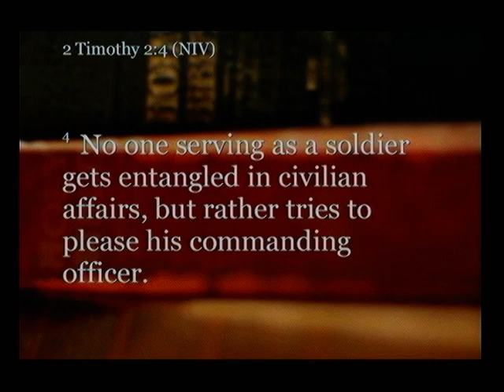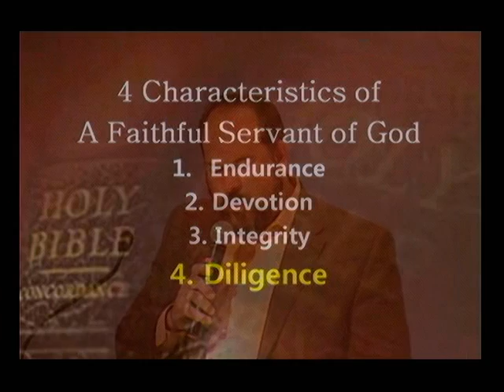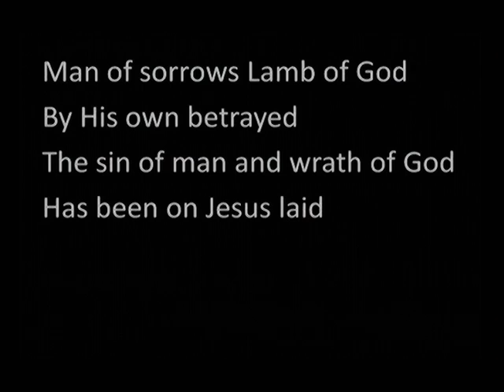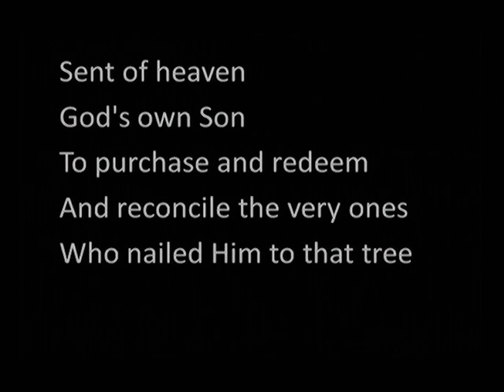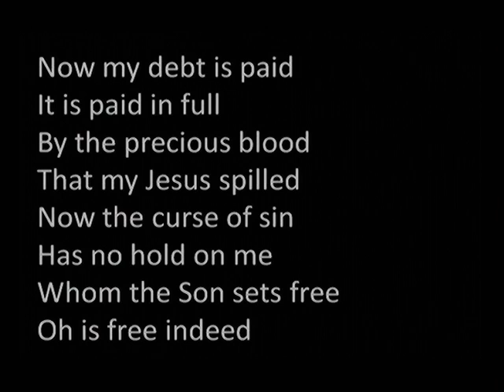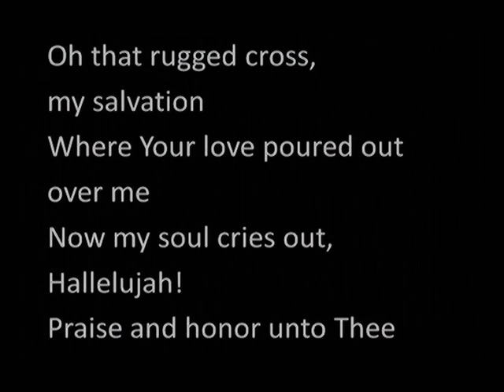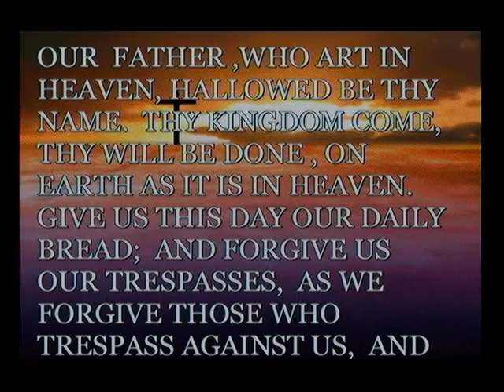2017년 2월 12일 어거스타 감리교회 영어교회